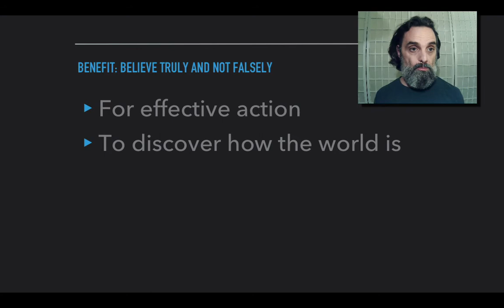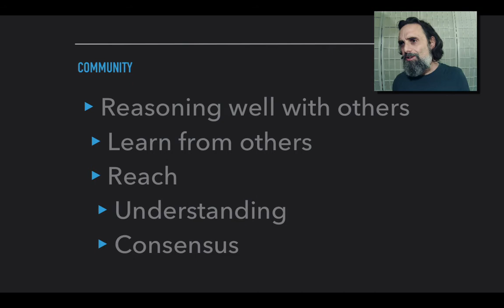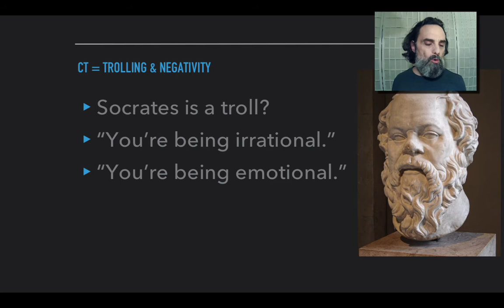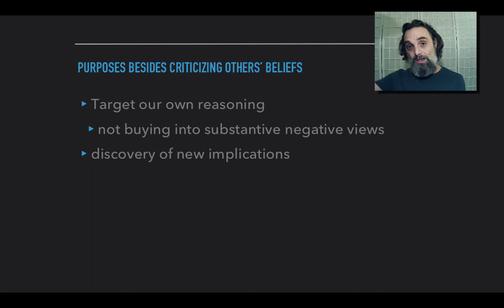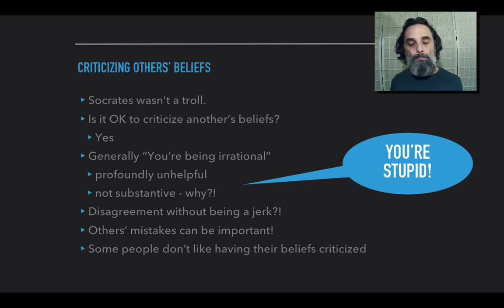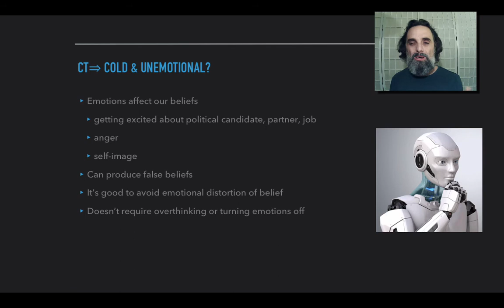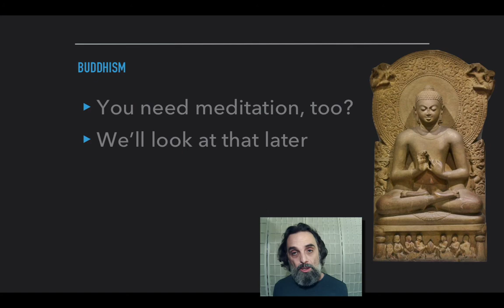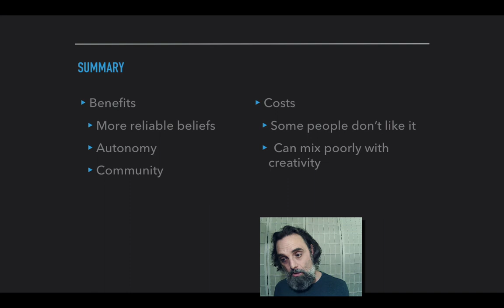Critical Thinking - Costs & Benefits